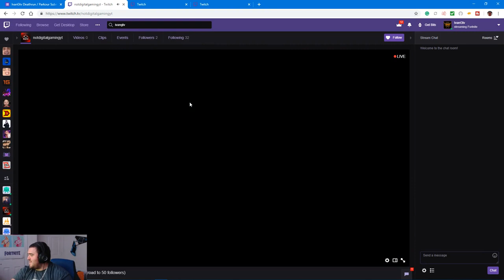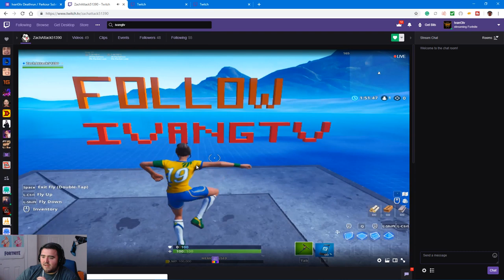How NOT to ROCKET RIDE in Fortnite: Battle Royale! (Fortnite Funny Moments &amp; Fails)